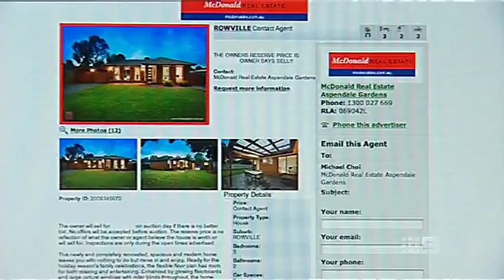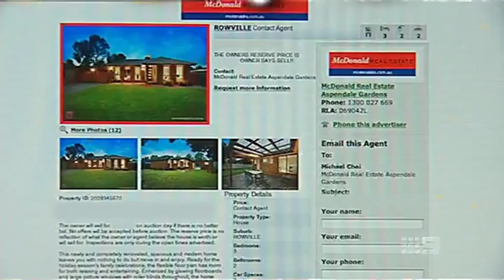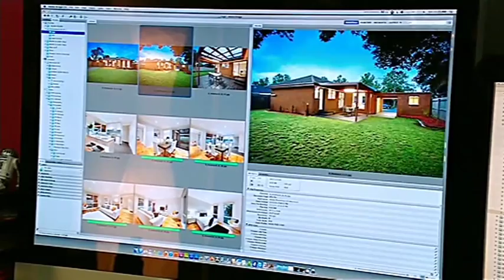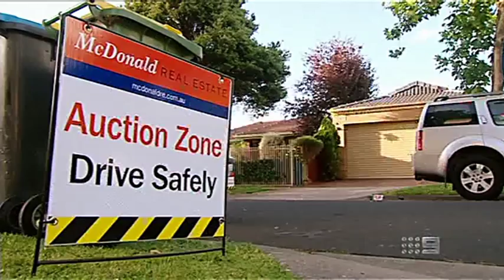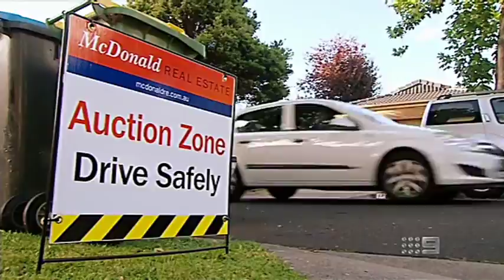Channel 9 Hot Property - Season 3, Episode 1 2012 - Dinesh Rodrigo | Dinography Feature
Sometimes making the decision to sell a much loved family home can be tough. Join Michael Caton on the ride through the highs and the lows as properties go under the hammer.

In this episode our director and head of operations Dinesh Rodrigo, teams up with Michael Choi from McDonald Real Estate Aspendale Gardens to come up with a exciting and daring plan, to facilitate the best possible auction outcome for this very tidy property at 8 Hindmarsh St in Rowville.

Watch as the plan is hatched, and the executed! Will the risky theory pay off? Find out!